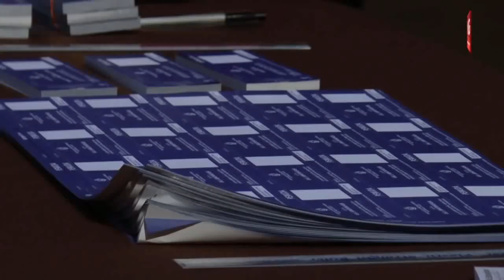TERKINI : Shahrizat Bersara!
Hari ini berlangsung mesyuarat tiga sayap UMNO bahagian, Wanita, Pemuda dan Puteri berlangsung hari ini secara serentak dengan agenda pemilihan kepemimpinan baharu pergerakan bagi peringkat bahagian dan pusat.

Bagi pemilihan Wanita di peringkat pusat, tiga calon termasuk Naib Ketua Wanita, Datuk Seri Azizah Mohd Dun; bekas Ketua Wanita, Tan Sri Dr Siti Zaharah Sulaiman; dan bekas Ketua Puteri yang juga Ahli Parlimen Parit Sulong, Datuk Noraini Ahmad mencabar jawatan ketua